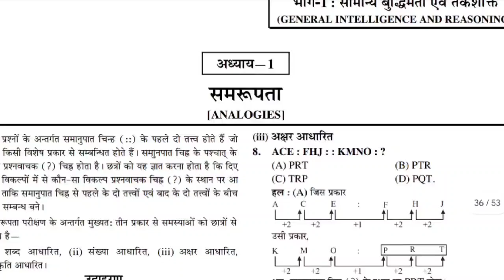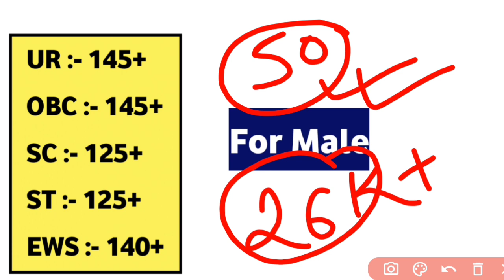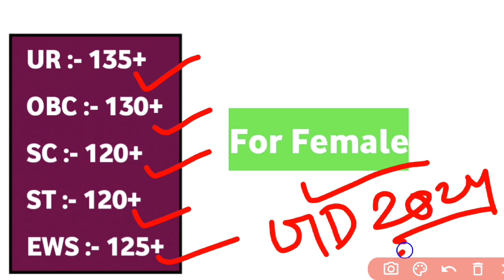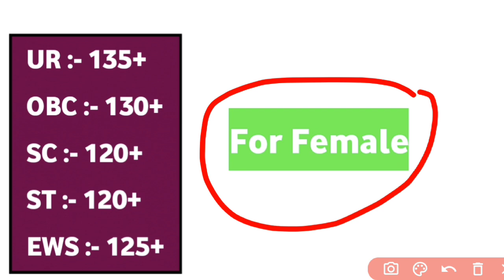SSC GD 2024 Minimum Passing Marks To Qualify Exam 🔥||SSC GD 2024 Qualifying Marks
BUY SSC GD CONSTABLE EXAM GUIDE BOOK AND PRACTISE SET 2023-24

SSC GD 2024 Minimum Passing Marks To Qualify Exam 🔥,
SSC GD 2024 Qualifying Marks,
ssc gd,ssc gd new vacancy 2024,
ssc gd new vacancy 2024 update,
ssc gd 2024 online class,